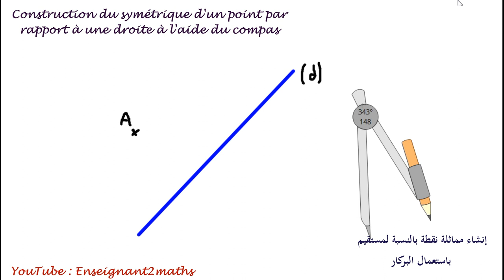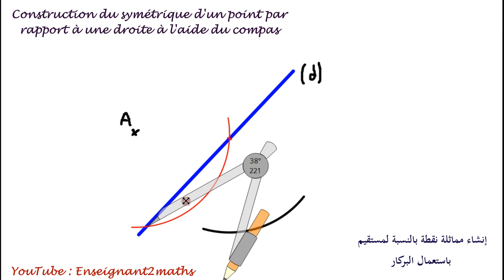Le symétrique d'un point par rapport à une droite.إنشاء مماثلة نقطة بالنسبة لمستقيم باستعمال البركار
Construction avec le compas, du symétrique d'un point par rapport à une droite.
إنشاء مماثلة نقطة بالنسبة لمستقيم باستعمال البركار